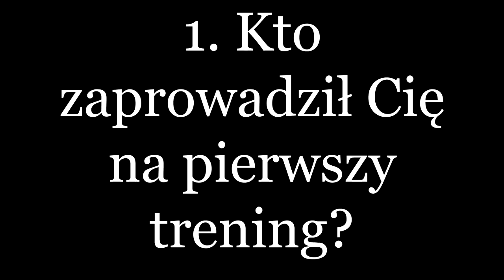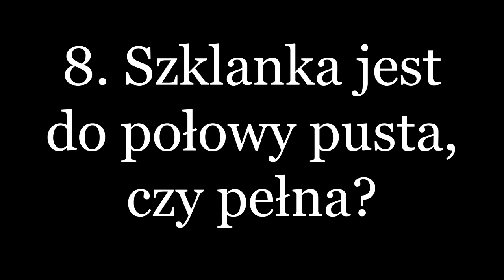10 pytań do... - Wojciech Włodarczyk #11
W kolejnym odcinku naszej serii w ogniu pytań znalazł się nasz przyjmujący, Wojciech Włodarczyk. Zapraszamy do oglądania!